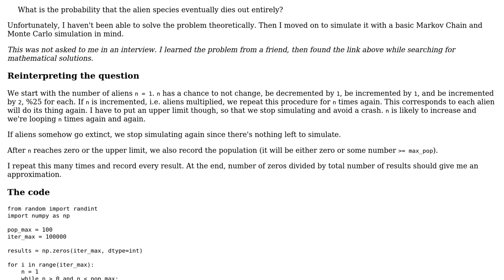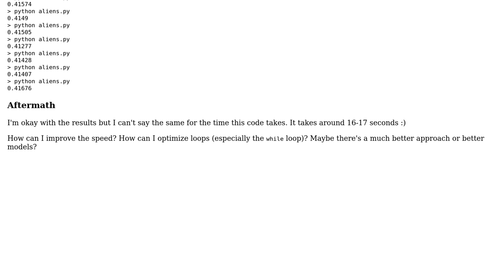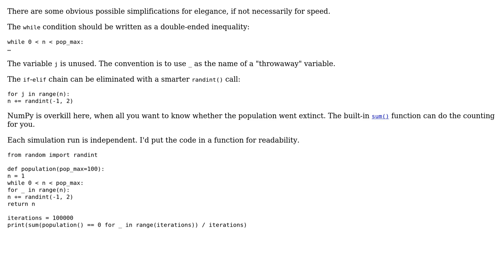Code Review: Simulation of an alien population (2 Solutions!!)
Code Review: Simulation of an alien population

With thanks & praise to God, and with thanks to the many people who have made this project possible! | Content (except music & images) licensed under CC BY-SA | Music | Images & others | With thanks to user user2966394 user Motun user 200_success and the Stack Exchange Network Trademarks are property of their respective owners. You are responsible for your own actions.